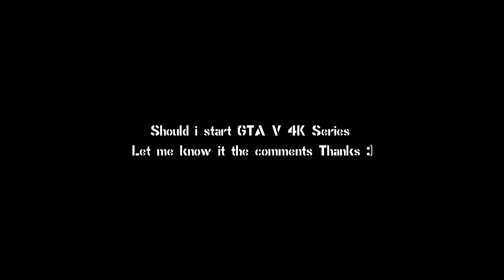GTA 5 - 4K Cinematic - NVR + MVGA 2.65 + MVR - 4K UHD VS 1080p Graphics, Detail, Texture Comparison!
GTA 5 MVR 4K UHD VS 1080p HD Detail Comparison

My Render settings

100K Bitrate

Everything is on Ultra with MSAA X4 + TXAA + FXAA on

Advance settings:-

Everything is on / Ultra

THUMBNAIL - 1:13

Please show feedback by liking or disliking the video!

on the right side you will see a $ sign which says JOIN, hit that!

🎵 Musics 🎧

Cars used in this video? - download this car pack below

My Two Builds

My New Build

*GPU= GIGABYTE GTX 1060 6GB G1 GAMING WINDFORCE
*CPU= Intel Core i7 8th Gen 8700k @ 3.70GHZ
*Air Cooler= Cooler Master Hyper 212 Turbo
*RAM=  G.Skill 8x2 16GB 3200Mhz RGB
*CASE= Cooler Master Master Box Lite 5 RGB
*PSU= Corsair VS650
*HDD= 3TB Seagate + 256 EVO SSD
*OS= Windows 10 Redstone 64bit

My old Build

*GPU= GIGABYTE GTX 1060 6GB G1 GAMING WINDFORCE (overclock edition)
*RAM=  Corsair Vengeance 8GB + Corsiar XMS3 4GB 1600Mhz (12GB)
*CASE= Cooler Master Trooper (Rev. 2)
*PSU= ANTEC 1200WATS
*HDD= 1TB Seagate
*MOBO= Asus Rampage III Extreme Gaming Overclock Edition

THANKS FOR YOUR AWESOME SUPPORT GUYS =O